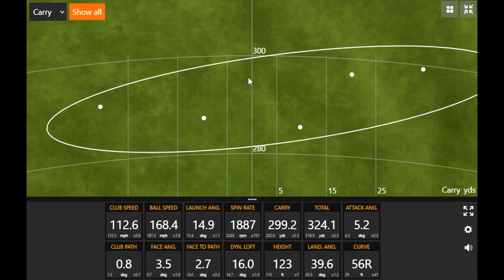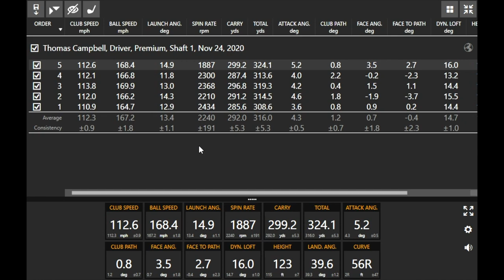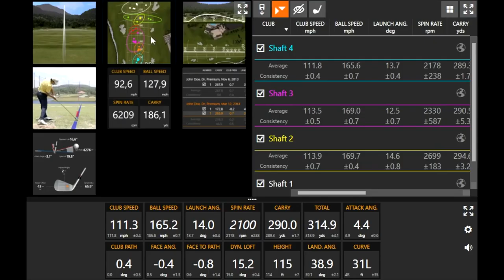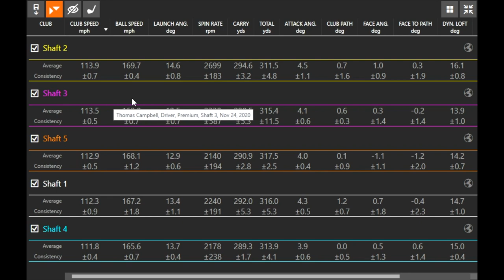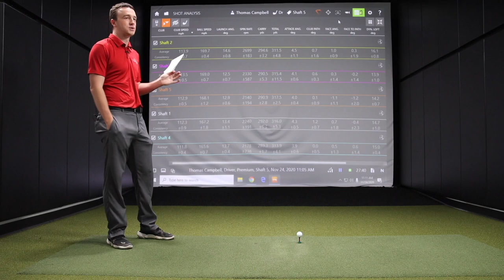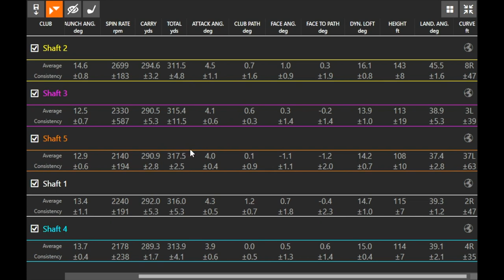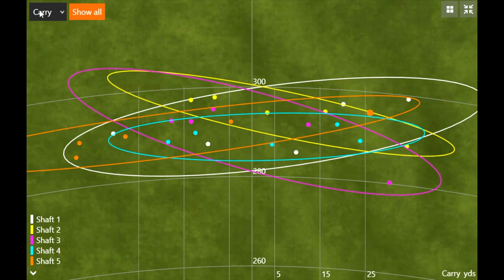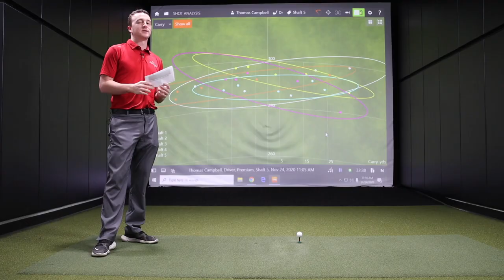Driver Shaft Flex Blind Comparison | Golf Shaft Flex & Weight Matters!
The driver shaft flex and shaft weight are both key fitting components that the 2nd Swing award-winning master fitters make sure to dial in during every fitting. Besides the clubhead, the golf shaft is the top priority in any fitting to make sure golfers have the right equipment.

In this video, 2nd Swing master fitter Thomas Campbell is put to the test, blindly. He hits five different Graphite Design Tour AD shafts, each with a different driver shaft flex and shaft weight, without knowing the specs. He has to guess which one is in his hand based on the feel and the performance on Trackman. Can Thomas guess all five correctly?

For more information on 2nd Swing Tour Van fittings,